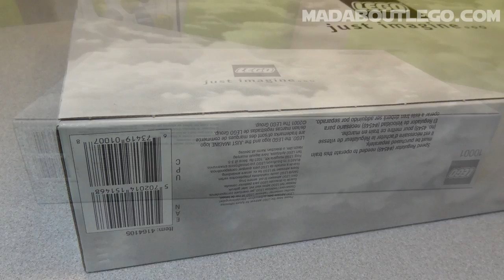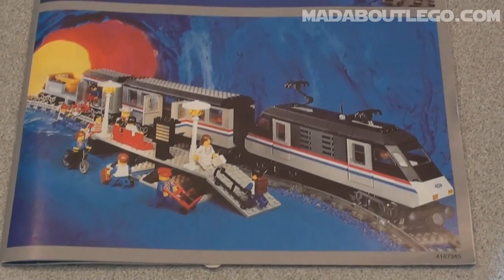LEGO Trains METROLINER 10001 / 4558 (New)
This is an amazing Amtrak-inspired train built by Lego.
Opening of a new Metroliner 10001.This is a Re-release of 4558.
782 Pieces and 11 Minifigs Price $150 in 2001
Music Speeding